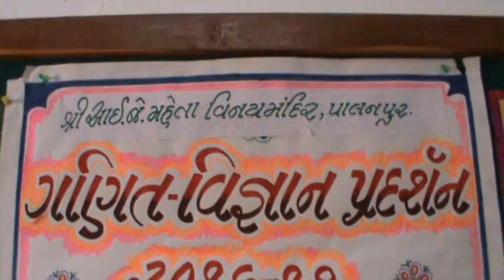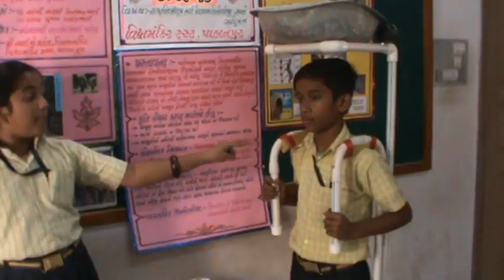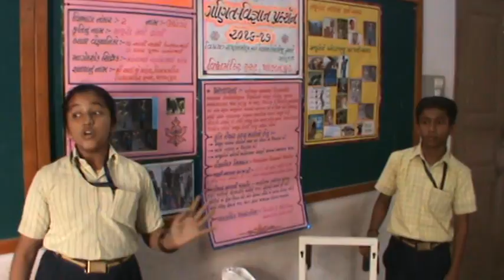Trolley for Labour Vinaymandir Students